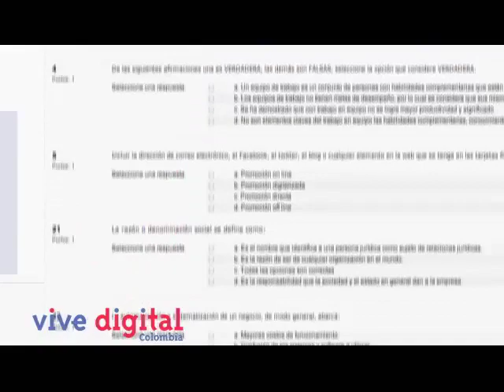¿Cómo certificarse como Empresario Digital?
Microempresario: En 7 sencillos pasos podrá certificarse como Empresario Digital.